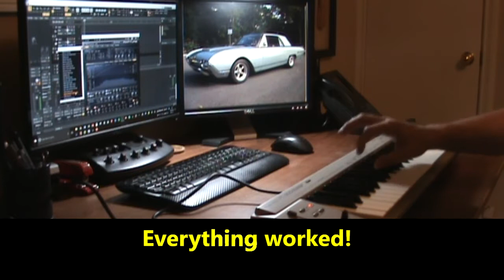Stewart Copeland's Roland ED PC-300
I bought Stewart Copeland's Roland ED PC-300 on reverb.com.  (Yes, THAT Stewart Copeland.)  One of the keys was dead.  Here's how I fixed it.